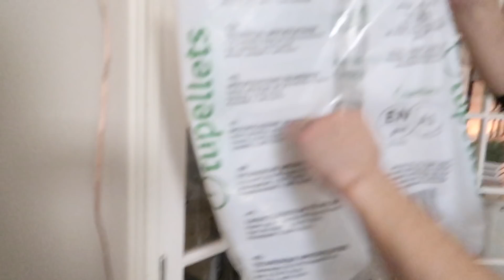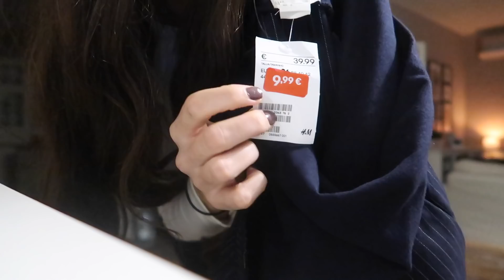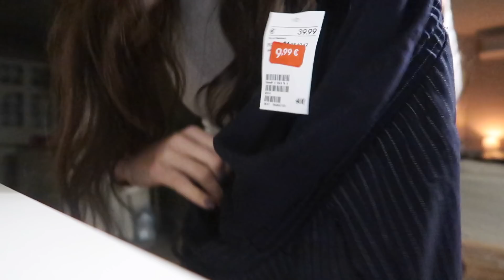Primeras PATADITAS del BEBÉ + Compras PREMAMÁ | VLOGS DIARIOS